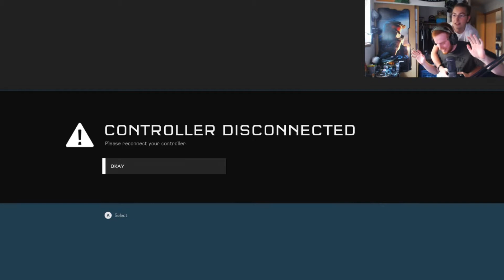Halo Daily Highlights | Ep. 159 | AceTV, Teezster15, UberNick, Nolimitsoulja23, bubudubu_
The streams that make this video possible:

00:03 | AceTV - LETHUL IS LITERAL TRASH, GETTING DROPPED SOON

00:41 | Teezster15 - [Halo 5] Grind, maybe scrims later

01:11 | UberNick - HHOOYYEEAAHH

01:39 | Nolimitsoulja23 - hcs with viewers

02:09 | Teezster15 - [Halo 5] Grind, maybe scrims later

02:39 | bubudubu_ - raw gameplay

02:58 | Teezster15 - [Halo 5] Grind, maybe scrims later

03:28 | SpartanTheDogg - MM until 8s or 2s l Sub Goal 200/205

04:28 | Precellence - Solo RageZone with Prec! | 46 subs 3

05:04 | FoxMason - Dre LUL

05:33 | Halo - LIVE: Team EnVyUs vs Team Liquid - HCS Pro League Fall 2017 Season - Match Day 1 (8/23)

05:58 | Wonderboy - macarena or however you spell it

06:28 | JJosbe - Fun Customs

07:04 | xPaulShi - Labor Day ^^ | 12 / 20 Sub Goal | Polyphia | Road to 300 Followers

07:35 | bubudubu_ - raw gameplay

08:06 | UberNick - Streaming from Seattle - Come Hang!

08:32 | UberNick - NEVER DO THAT AGAIN DOID

09:02 | Shotzzy - %5in

🤖  Music Credits

Martin O'Donnell & Michael Salvatori - Opening Suite
Halo (Original Soundtrack)

Gamebot Halo the best place to watch the latest and greatest Halo gameplay highlights. We feature clips from your favorite Twitch streamers.

Halo 5: Guardians is a first-person shooter video game developed by 343 Industries and published by Microsoft Studios for the Xbox One home video game console.

New to the series are "Spartan Abilities", replacing the Armor Abilities of previous games. In-universe, the characters' MJOLNIR armor has been upgraded with various thrusters that allow them increased mobility options in all three axes of movement.

In 2014, Microsoft announced the "Halo Championship Series", its own tournament. Prior to Halo 5: Guardians's release, Microsoft announced a competition with a US$1 million prize pool, and a focus on developing the game with competition in mind. A portion of the proceeds from REQ packs bought with real currency contributes to prize pools. The Halo World Championship began on December 6, 2015, with the finals running March 18–20, 2016.

12 teams were invited to the Halo World Championship:
OpTic Gaming, TMNT Crowd Pleasers, Supremacy, Team Liquid, Luminosity Gaming, London Conspiracy, Splyce, Team EnVyUs, Team Immunity, Str8 Rippin, FAB Games eSports, SoaR Gaming.